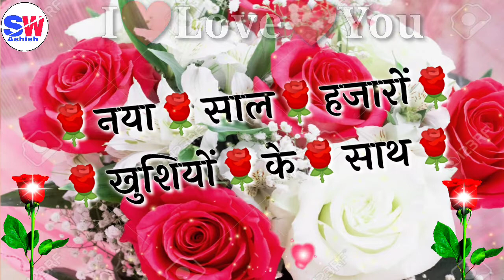हैप्पी न्यू ईयर स्टेटस 2022 🌹 हैप्पी न्यू ईयर शायरी 2022 🌹 HAPPY NEW YEAR STATUS 🌹